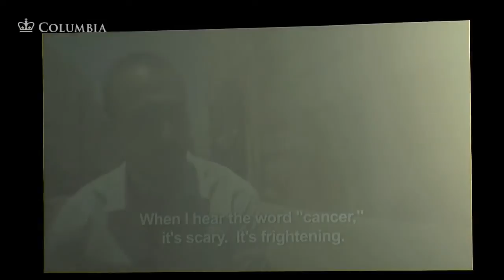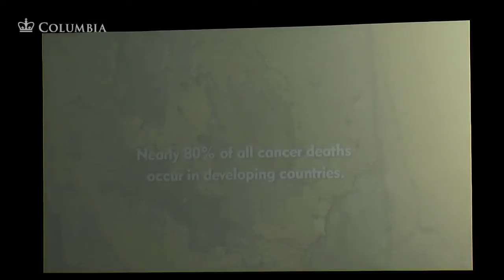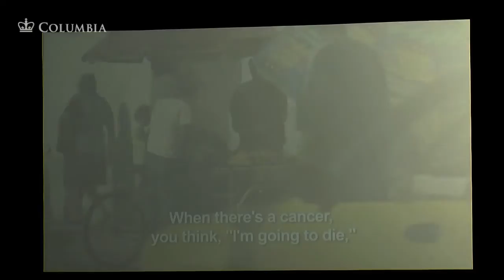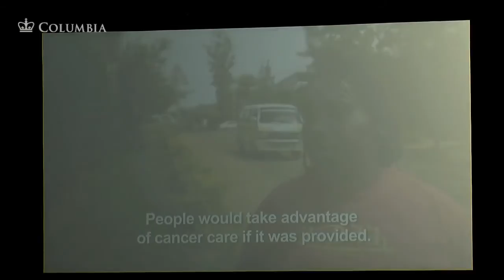WLF: Lance Armstrong, Dr. Wafaa El-Sadr, Dr. Paul Farmer, Dr. Sanjay Gupta, Dr. Lawrence Shulman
Date: September 19, 2011 from 4:00 PM to 5:00 PM
Location: Rotunda, Low Memorial Library
Description: This World Leaders Forum program features a panel discussion with Lance Armstrong, Dr. Wafaa El-Sadr, Dr. Paul Farmer, Dr. Sanjay Gupta, and Dr. Lawrence Shulman, followed by a question and answer session with the audience.